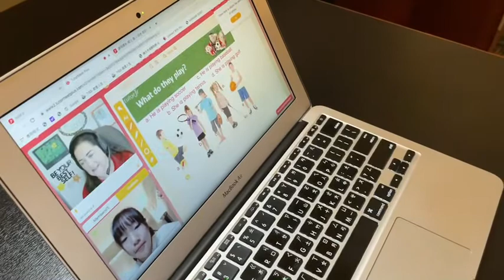薇笑瞳顏：1100501薇瞳02